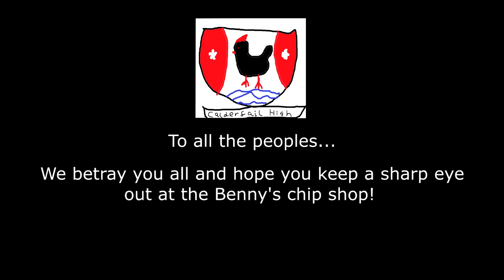Caldervale High School Staff - Together we are staff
To all the peoples - we betray you all and hope you keep a sharp eye out at the Benny's chip shop!